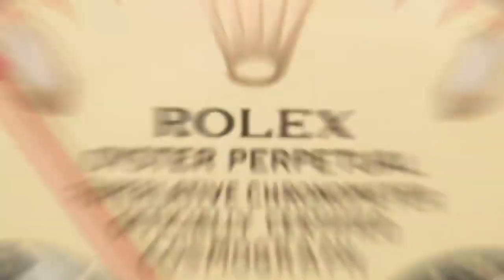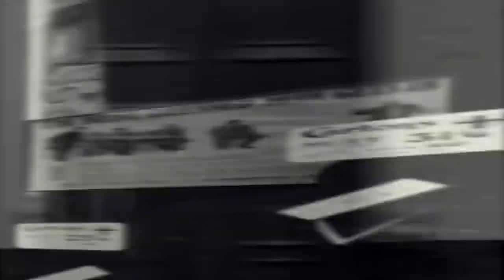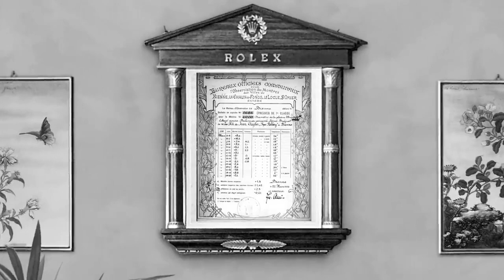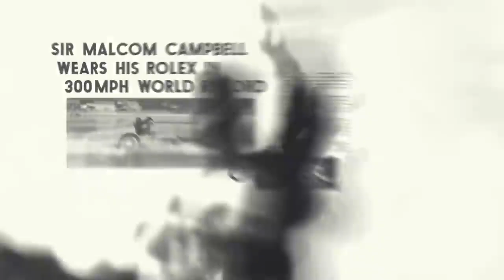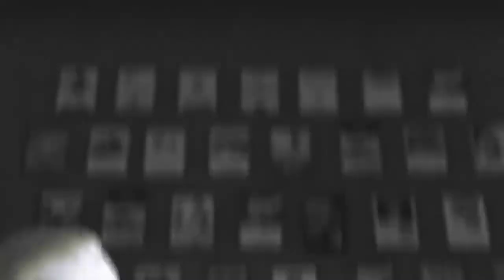The history of Rolex||The man behind the crown Hans Wilsdorf | waterproof watch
The man behind the crown – Hans Wilsdorf
HANS WILSDORF
The history of Rolex||The man behind the crown Hans Wilsdorf

The history of Rolex is inextricably linked to the visionary spirit of Hans Wilsdorf, its founder. In 1905, at the age of 24, Hans Wilsdorf founded a company in London specialising in the distribution of timepieces. He began to dream of a watch worn on the wrist. Wristwatches were not very precise at the time, but Hans Wilsdorf foresaw that they could become not only elegant, but also reliable.

To convince the public of the reliability of his resolutely innovative timepieces, he equipped them with small, very precise movements manufactured by a Swiss watchmaking company in Bienne.

Rolex watches are some of the most sought-after timepieces in the world. Last year, a vintage Rolex Daytona worn by Paul Newman was sold at auction for $17.8 million. Cara Barrett, editor at Hodinkee, fills us in on why Rolex's are so pricey.